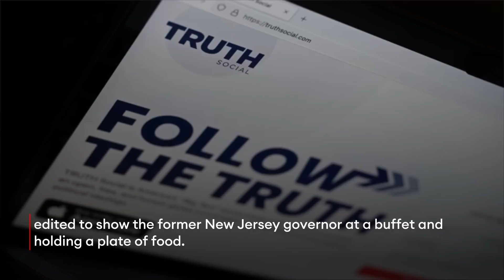Trump And Allies Ridicule Chris Christie’s Weight As He Launches 2024 Campaign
Former President Donald Trump and his allies are insulting his ex-friend-turned-2024 presidential rival Chris Christie with jabs about the former New Jersey governor’s weight—after Christie launched his campaign for the GOP nomination with a barrage of attacks on Trump, setting himself apart from a candidate field that has largely shied away from rebuking the GOP frontrunner.